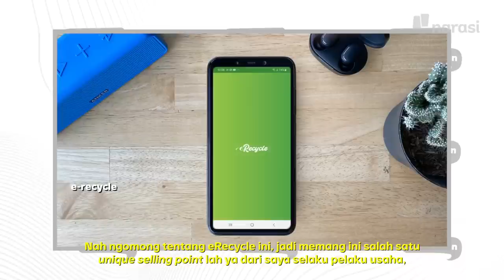Zero Waste Lifestyle, Apa dan Bagaimana? (Part 2) | Enaknya Diobrolin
Apa sih gaya hidup zero waste itu? Mana mungkin kita hidup tanpa sampah?

Nila Patty, Head of Research and Education Zero Waste Indonesia akan membantu kita untuk memahami apa itu zero waste lifestyle.

Selain gerakan individu dan komunitas untuk mengurangi sampah dan limbah plastik, saat ini mulai banyak pelaku industri yang semakin peduli terhadap lingkungan. Salah satunya adalah Garnier yang menggaungkan kampanye GarnierGreenBeauty.

Kenapa Garnier merasa perlu mendukung gerakan ini? Apa saja yang sudah dilakukan brand tersebut sejauh ini? Pandu Brodjonegoro sebagai Marketing Director Garnier Indonesia akan turut menjelaskannya dari sudut pandang pelaku usaha.

Tonton juga Enaknya Diobrolin eps. [Kurangi Plastik, Bumi Makin Cantik] dan episode lainnya hanya di atau klik link di bawah ini

(Narasi)